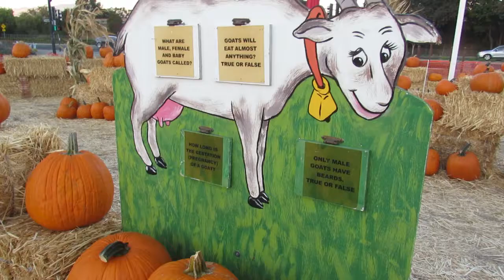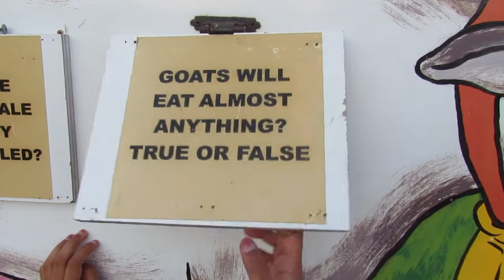Awesome Evening at pumpkin patch with my friend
I enjoyed a lot at pumpkin patch with my friend. I hope u all enjoy it...